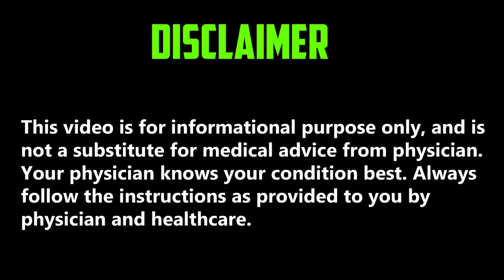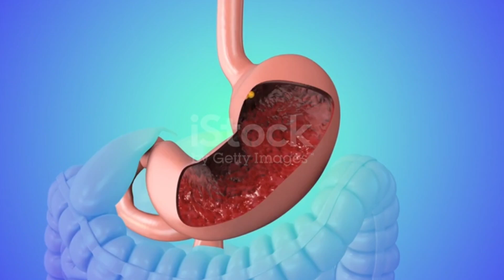Surbex Z and Weight Gain / Kia Surbex Z K Istemal Se Wazan zyada Ho Sakta Hai / Dr Kashif Ali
# Surbex
Surbex-z